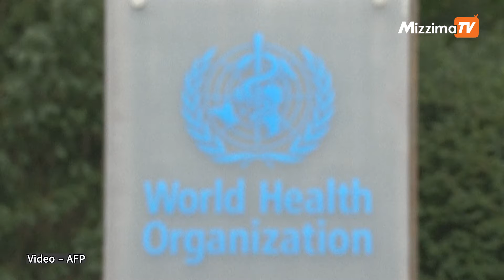မြွေကိုက်မှုအန္တရာယ်ပိုကြီးလာချိန် မြွေဆိပ်ဖြေဆေး ရှားပါးပြတ်လပ်နေတယ်လို့ WHO သတိပေး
AFP

မြွေဆိပ်ဖြေဆေးရဖို့ ခက်ခဲတဲ့ နိုင်ငံအတော်များများမှာ ရာသီဥတုကြောင့်ဖြစ်တဲ့ ရေကြီးရေလျှံမှုတွေကြောင့် နှစ်စဉ် လူသိန်းနဲ့ချီသေဆုံးစေတဲ့ မြွေကိုက်တဲ့ပြဿနာက ပိုဆိုးလာတယ်လို့ ကမ္ဘာ့ကျန်းမာရေးအဖွဲ့ (WHO) က အင်္ဂါနေ့ (စက်တင်ဘာ ၁၇ ရက်) မှာ သတိပေးလိုက်ပါတယ်။